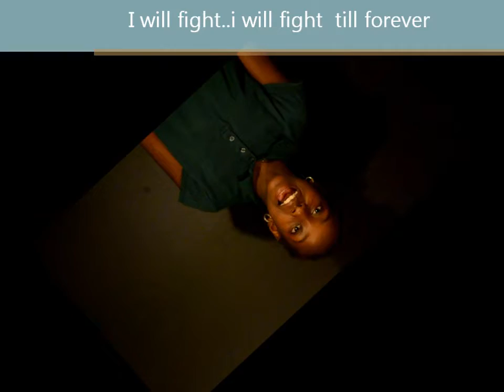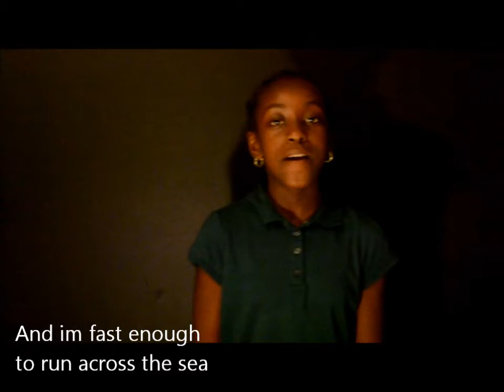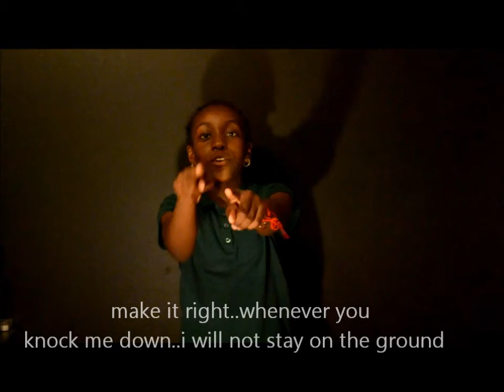Never say never (nelly j cover)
chanelle's first "music video" covering beibers's "never say never"